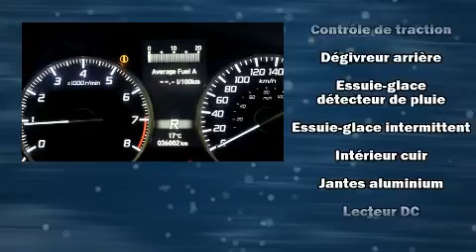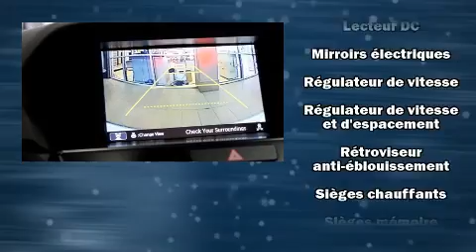2016 Acura ILX in Dollard-Des Ormeaux, QC H9H 2A6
Les amateurs de conduite adorent l'Acura ILX 2016. Cette berline 5 passagers affiche moins de 40 000 km au compteur. Ce véhicule à traction possède une transmission automatique et un moteur 4 cylindres de 2,4 L. Acura a porté une attention particulière à l'assemblage et à la finition, par exemple: sièges en cuir, des phares à extinction temporisée, l'ouverture automatique de la glace du conducteur, le siège conducteur à commande électrique, le rétroviseur central avec fonction antiéblouissement automatique, climatiseur avec commande automatique de température, et un système de surveillance de l'angle mort. Le toit ouvrant à commande électrique permet de se rapprocher de la nature et d'humer l'air frais en un tour de main. Vous apprécierez la musicalité de la chaîne stéréo, qui comprend une lecteur CD et une connexion MP3, commandes audio sur le volant, et 7 haut-parleurs qui rehaussent avec éclat l'ambiance sonore. Acura a mis la sécurité des occupants au coeur de ses préoccupations avec les équipements suivants: coussins gonflables à l'avant, coussins gonflables latéraux à l'avant, système antipatinage, système d'assistance au freinage, la mise hors de fonction du système d'allumage, et freins à disque aux 4 roues avec antiblocage. Ce véhicule a été conçu en fonction d'exigeants impératifs de sécurité, vous partirez l'esprit tranquille. Notre objectif: offrir les meilleurs prix et le meilleur service à chacun de nos clients. N'hésitez pas à nous appeler.